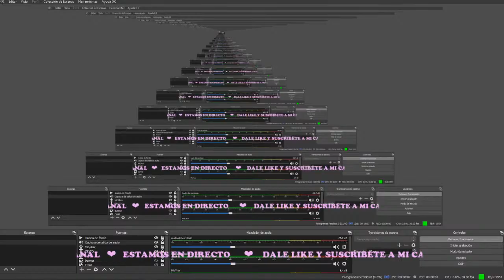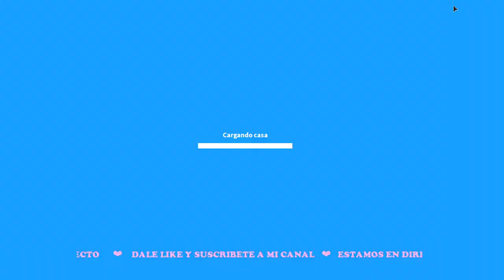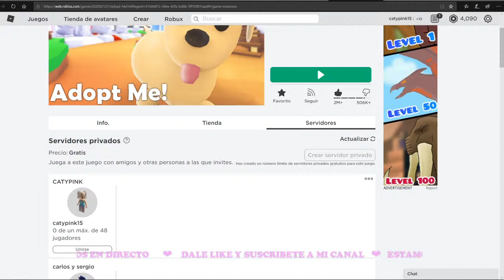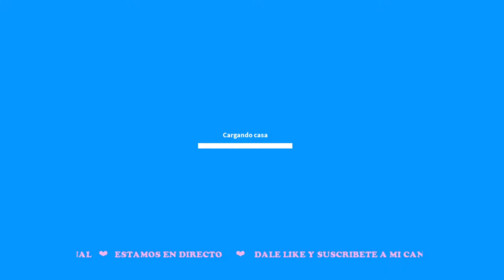Todas mis mascotas de Adopt Me en Directo / Martes 13 de Octubre